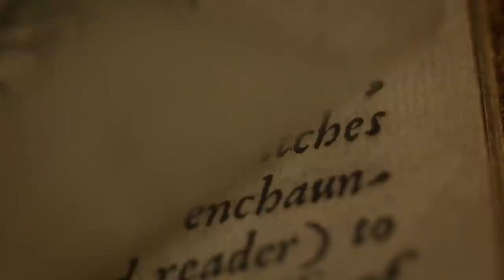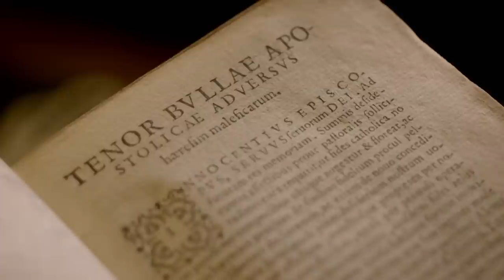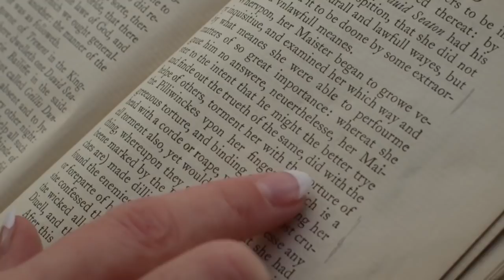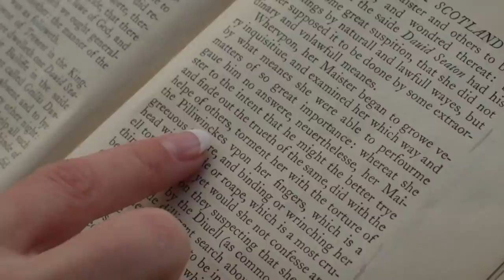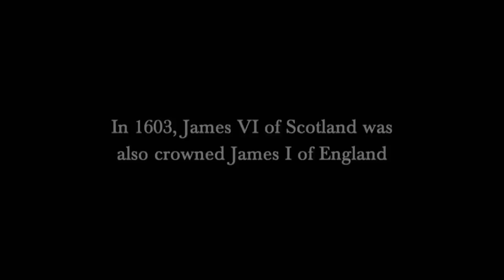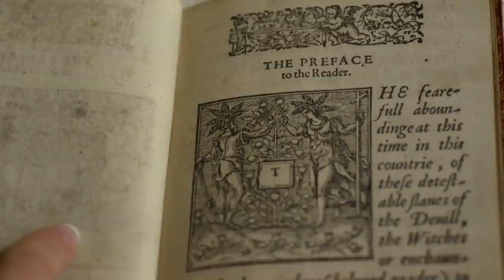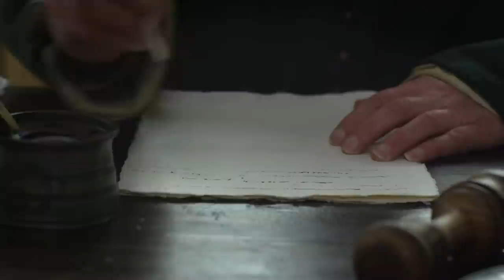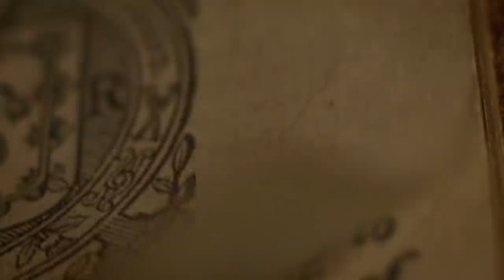Why Was King James VI Terrified Of Witches? | Witches: A Century Of Murder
In the reign of James VI over 400 years ago, mass trials and executions broke out across Scotland. The reason for this chaos and violence? Witches. People believed they sank ships, brought famine and disease, and murdered and maimed. Hundreds of innocent people were murdered and tortured in the attempt to stamp out witchcraft. It would go on to take over Britain and cause a century of murder.